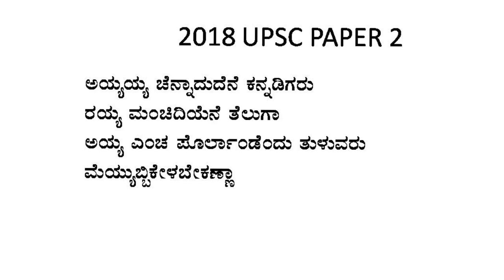2018 upsc mains Kannada literature sandarba- swarasya series 1